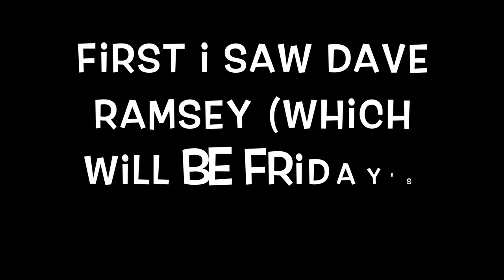Ascend With Elizabeth Benton of Primal Potential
In this video, I take you to Nashville, Tennesee, with me to attend Elizabeth Benton’s Primal Potential conference, called Ascend (also called Ascend Weekend).  It was two full days of super intense workshops.  I learned so much about myself, not just my eating behavior, but who I am as a person.

Thank you to the person who gave me the ticket.  You know who you are and you have changed my life!   Thank you.